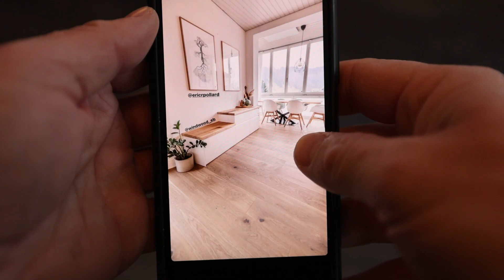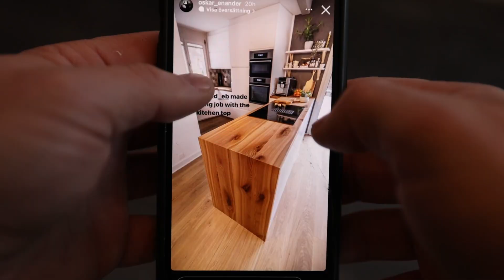ÖVERRASKADE - VAR DET SÅ HÄR BRA!?| VLOGG² 7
Söndag och lite seg, så är nära det inte blir någon åkning då vädret ser allt annat än bra ut. Men som tur är så drar vi upp och blir helt klart överraskade.